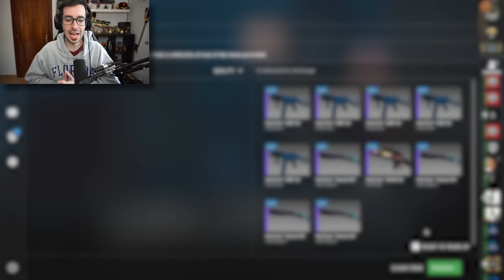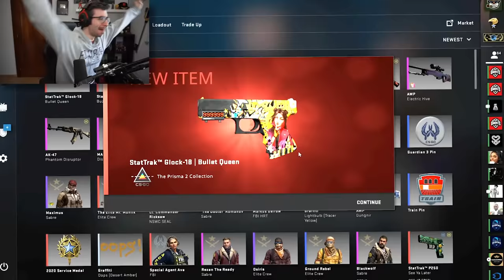HACIENDO LOS CONTRATOS MAS CAROS DE LA CAJA PRISMA 2 | 1000€ EN CONTRATOS